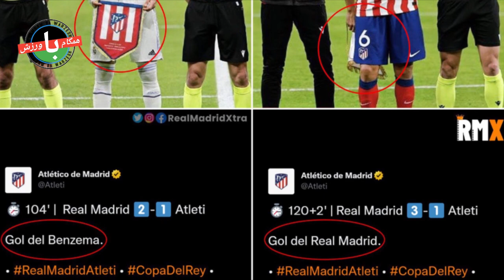قاتلان ماهر دشمن امروزی وینی|قطری‌ها منچستریونایتد را هم می‌خواهند|تلخ‌ترین خبر برای بارسایی‌ها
سلام و وقت بخیر:- طبق ادعای مارکا، رئال حتی اگر در مراکش قهرمان جام باشگاه‌های جهان نشود هم کارلو آنچلوتی تا پایان فصل در رئال خواهد ماند. قبل از دربی مادرید، دسته ای از هواداران افراطی اتلتیکو بار دیگر وینیسیوس جونیور، ستاره برزیلی رئال، را هدف گرفته و خبرساز شدند. امروز مشخص شد که تعدادی از آنها در یک قتل معروف در سال 2014 نقش داشته اند‌. آنسو فاتی، ستاره جوان بارسلونا، از شرایطی که در این تیم دارد راضی نیست و در حال بررسی گزینه‌هایی است که در اختیار دارد. قطری‌ها در حال رقابت برای خرید منچستریونایتد هستند و قرار است در چند روز آینده روند پیشنهاد خرید خود را آغاز کنند.